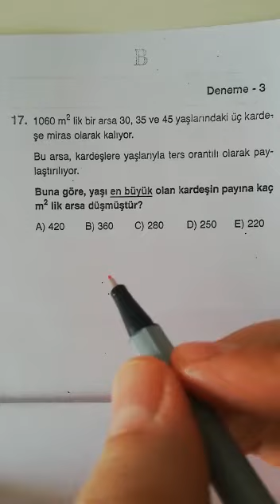9.SINIF BİLGİ SARMALI MATEMATİK